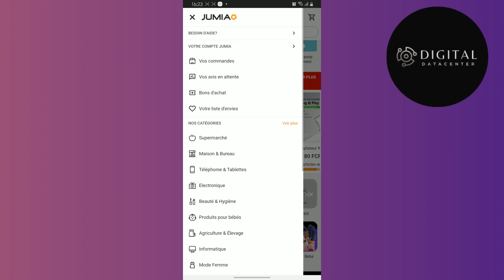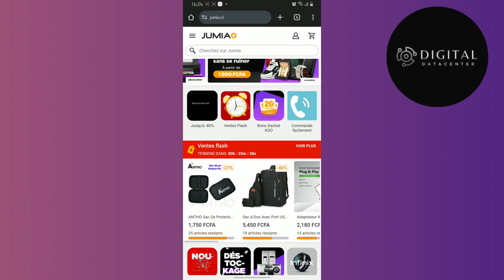Comment Annuler Une Commande Sur Jumia ( Nouveau 2025 )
Dans cette vidéo , je vais te montrer Comment Annuler Une Commande Sur Jumia.

Je te montre dans cette vidéo Comment Annuler Une Commande Sur Jumia.

A la fin de cette vidéo , tu sauras Comment Annuler Une Commande Sur Jumia.

À BIENTÔT 😉